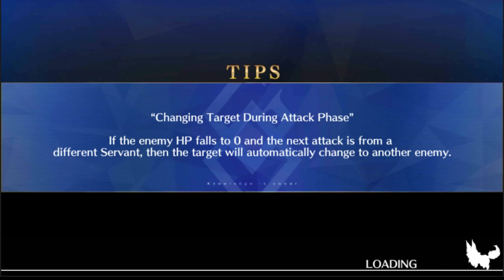Refined Magatama 3 turn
Castle Town: Rise and Fall